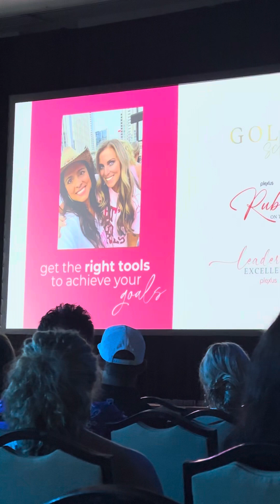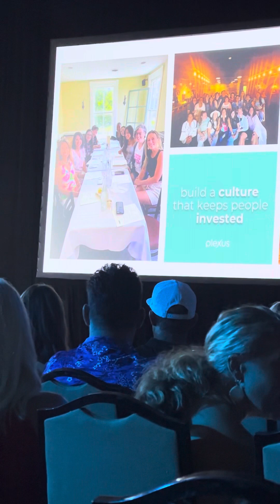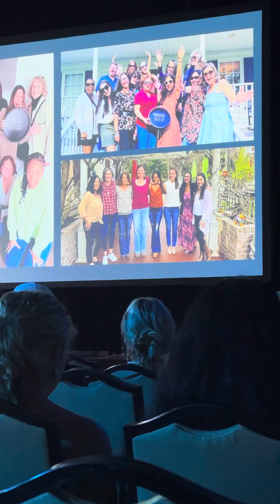Angela Patterson EE 2023